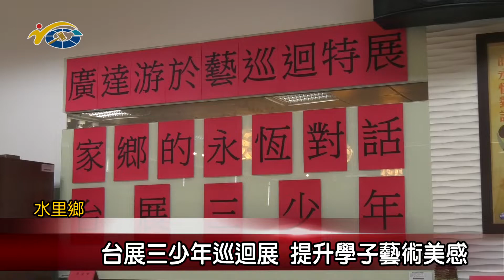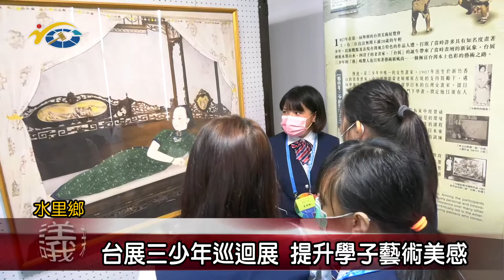20220308 民議新聞 台展三少年巡迴展 提升學子藝術美感(縣議員 蕭志全)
由廣達文教基金會主辦的台展三少年巡迴特展，最近巡迴來到水里商工，展覽中除了帶學生了解日治時代的臺灣歷史，以及林玉山、陳進、郭雪湖三名早期藝術家的生命故事外，水里商工更安排學生親自擔任解說導覽工作，幫助學生用心感受那個年代的藝術創作。